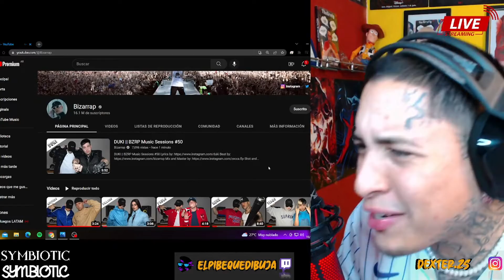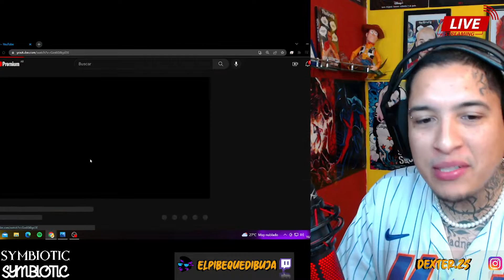NUNCA SUFRÍ TANTO EN UNA REACCIÓN - DUKI || BZRP Music Sessions #50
¿A mi solo me pareció UNA LOCURA?
Sufrí mucho haciendo esta reacción a la  DUKI || BZRP Music Sessions #50 así que pueden dejar su LIKE.